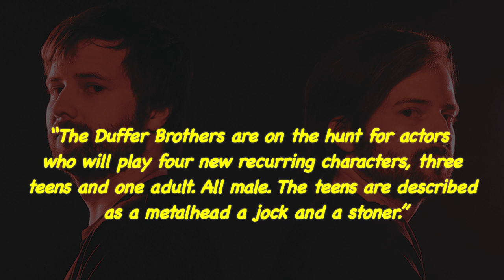The New Characters Of Stranger Things 4 Revealed | Everything We Know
Since the premiere of season 1 in the year 2016, audiences have adored the cast and the characters they play. Season 3 had a few new faces and the latest reports suggest that Season 4 might add FOUR new faces into the Stranger Things Family. ___________________________________________________________________________________________________